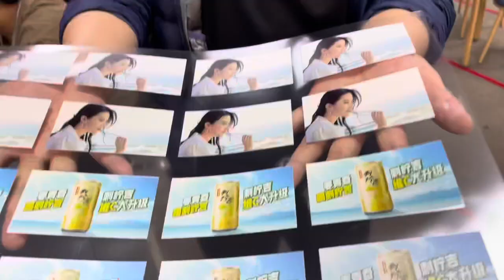AB Pet Crystal Film Sticker UV DTF Printer Printing Machine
Sticker printer # pet film printer # uv printer # uv dtf printer # AB film sticker printing